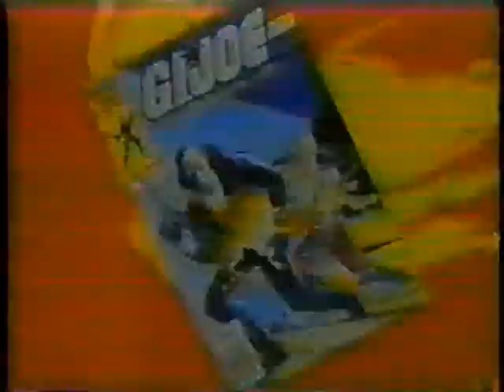80's G.I.Joe Comic Commercial Serpentor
Commercial for the G.I.Joe marvel comic. This particular one features the origin of Serpentor which great original animation.